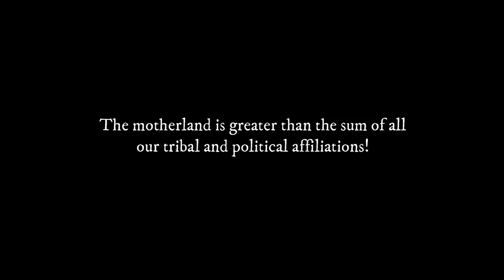THE MOTHERLAND - An African Short Film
'The Motherland' is a Zambian short film about political violence and patriotism.

Written & Directed by William J. Mupotola

Stunt Coordinator - William Mupotola
Fight Choreographers - Evangel Katongo & William Mupotola

CAST:
Leonard Mwale
Benson Daka
Evangel Katongo
Obino Kabamba
Matthew Chindo
Henry Simbeye
Enoch Kayenge
Jimmy J. Mwape
Thomas Soko
Dennis Malubani

PRODUCED BY:
William J. Mupotola

SPECIAL THANKS:
Digikraft Media

FILMED WITH:
Canon 60D